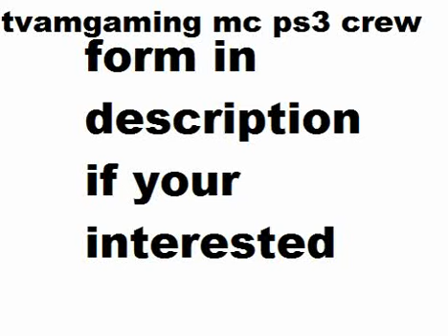tvamgaming mc ps3 crew